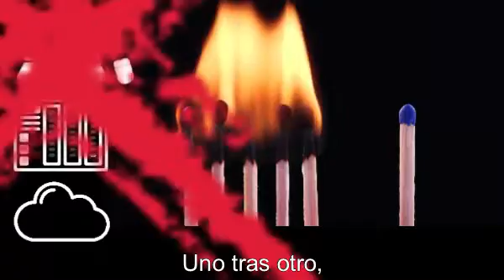(Spanish) Air Gap Your Data Before You Lose Your Data | Backup 3-2-1-1 Rule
Ransomware is a growing risk for any business of any size. But smart companies are adding air gap as that critical extra step in their overall 3-2-1-1 Backup and Disaster Recovery planning strategy to further protect their data should a ransomware or malware attack happen. The Backup 3-2-1-1 Rule states -- Have (3) copies of important data | Stored on at least (2) different types of media | Store (1) copy offsite but online | Store (1) copy offline ‘air gapped’ from the network.  Whether you’re a small business or an enterprise — Overland-Tandberg RDX® QuikStor® Removable Disk systems and NEO® LTO Tape Automation solutions can help your business easily apply the 3-2-1-1 rule when architecting a more flexible and resilient Business Continuity plan.

Learn More About Overland-Tandberg Data Protection Solutions